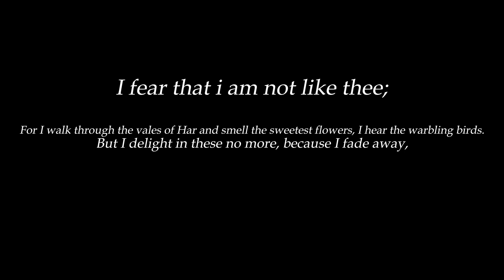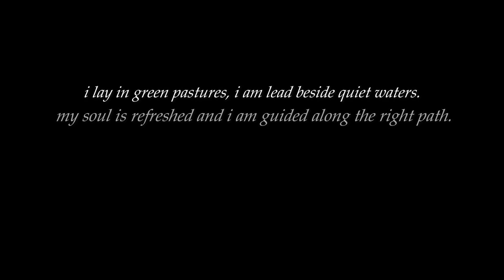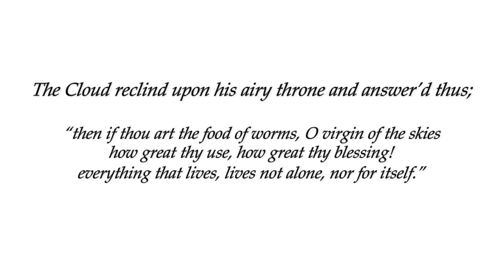The Shepherd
In a serene state of limbo, a young man is tasked with crossing into the next life. Coming to terms with his solitude in order to make the final step.

prod.margo proxy